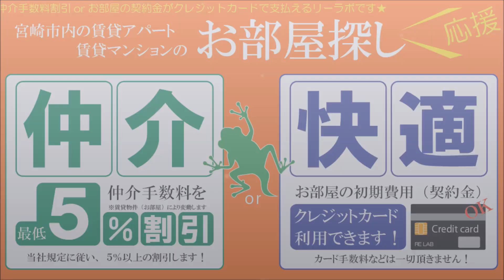宮崎市 大塚町 デザイナーズリノベーション 2LDK 賃貸物件 サンハイツもみじヶ丘 202号【不動産のリーラボ】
宮崎市大塚町2LDK賃貸物件。サンハイツもみじヶ丘 空室情報

iPhone修理 鹿児島 スマップル天文館店をGoogleMap
iPhone修理 愛媛松山 スマップル松山店をGoogleMap
iPhone修理 小倉 スマップル北九州小倉店をGoogleMap